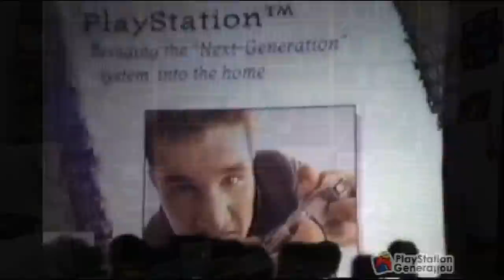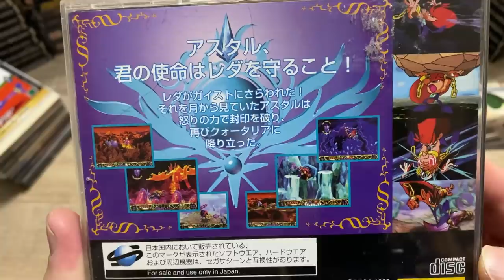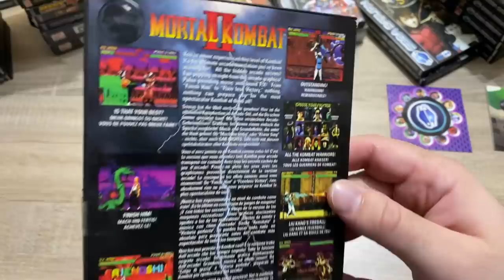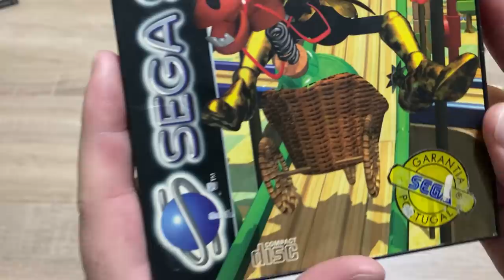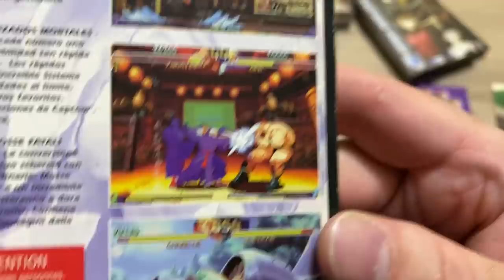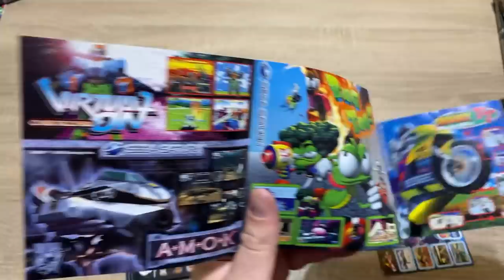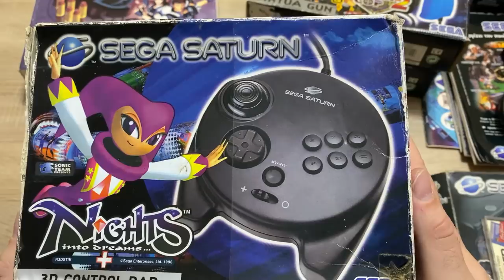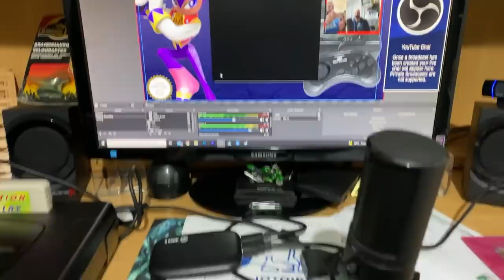ΑΦΙΕΡΩΜΑ | ΤΟ ΑΠΟΛΥΤΟ ΕΠΕΙΣΟΔΙΟ ΓΙΑ ΤΟ SEGA SATURN | REMAKE 2021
Στο νέο αυτό επεισόδιο, κάνω remake το αφιέρωμα που είχα κάνει για το Sega Saturn, πίσω τον Απρίλη του 2019. Οι λόγοι, πολλοί. Ας μείνω στα βασικότερα ότι το κανάλι μεγάλωσε αρκετά, καλύτερη εικόνα, καλύτερος ήχος, δυνατό capture στο gameplay και φυσικά περισσότεροι τίτλοι για χάζεμα, αξεσουάρ και καλή αυθεντική παρέα!!! Συν ότι κάνω unboxing και ένα ολοκαίνουργιο κλειστό Saturn 🙂
 Ένα επεισόδιο γεμάτο αναμνήσεις, συλλογές και κουβέντα που δε πρέπει να χάσει κανένας φίλος του Saturn και μη. Enjoy!!!

Intro 00:00 - 08:00
Συζήτηση 08:00 - 1:07:44
Παρουσίαση τίτλων και περιφερειακών 1:07:44 - 2:07:08
Unboxing ολοκαίνουργιου κλειστού Zegetron Saturn 2ου μοντέλου  2:07:08 - 2:12:11
Saturn Gameplay 2:12:11 - 2:39:01
Επίλογος  2:39:01 - 2:46:21

👉FACEBOOK EPIC RETRO TEAMS
   1) Retro Videogames Hellas